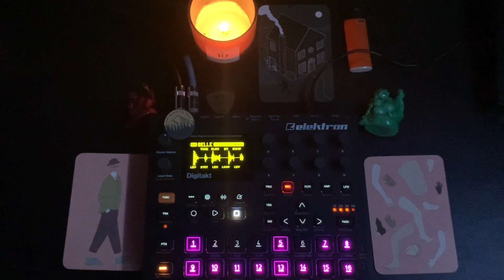Belle || ambient digitakt song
Just a weird ambient Digitakt Jam.
The french female vocals are from the movie Belle de Jour.
If you havent seen that movie. please stop what youre doing and just watch it.
 A rainy lazy day requires an obscure jam.